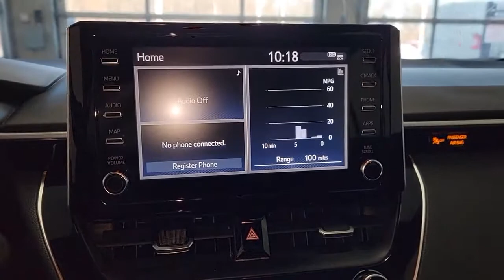2020 Toyota Corolla Countryside, Oak Brook, Oak Lawn, Elgin, Naperville, IL N212031B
Celestite Used 2020 Toyota Corolla available in Countryside, Illinois at Continental Toyota. Servicing the Oak Brook, Oak Lawn, Elgin, Naperville, IL area.

Continental Toyota
6701 S. LaGrange Rd

2020 TOYOTA COROLLA SE! CELESTITE! THIS #1 SELLING SPORT SEDAN HAS IT ALL! IT'S TOYOTA CERTIFIED FOR YOUR PEACE OF MIND AND FULLY FACTORY EQUIPPED! IT'S METICULOUSLY MAINTAINED AND HAS A FLAWLESS ACCIDENT FREE, ONE OWNER CARFAX!!Toyota Certified Used Vehicles Details:* Powertrain Limited Warranty: 84 Month/100,000 Mile (whichever comes first) from TCUV purchase date* 160 Point Inspection* Warranty Deductible: $0* Roadside Assistance* Limited Comprehensive Warranty: 12 Month/12,000 Mile (whichever comes first) from certified purchase date. Roadside Assistance for 7 Year / 100,000 Mile* Limited Warranty: 12 Month/12,000 Mile (whichever comes first) from TCUV purchase date* Vehicle History* Transferable Warranty31/40 City/Highway MPGMECHANICAL & PERFORMANCE:2.0L 4-cyl DOHC 16-Valve Dual VVT-i, CVT Sport Suspension & Sport Drive Mode 18-in Machined Alloy Wheels w/ Dk Gray Accents and P225/40R18 Tires Paddle Shifters Front & Rear Disc BrakesSAFETY & CONVENIENCE:Toyota Safety Sense 2.0: Pre-Collision Sys w/Pedestrian Detection, Full-Speed Range Dynamic Radar Cruise Control, Lane Departure Alert w/Steering Assist, Lane Tracing Assist, Automatic High Beams, Road Sign Assist 8 Airbags: Dr & Fr Pass Adv Airbag Sys, Dr & Fr Pass Seat-Mounted Side Airbags, Dr Knee Airbag, Pass Seat Cushion Airbag Front & Rear Side Curtain Airbags Rear Seatbelt Warning Remote Keyless Entry System Integrated Backup Camera Fr & Rr Pwr Windows w/1-tch auto up/downEXTERIOR:Sport Mesh Gray Metallic Front Grille LED Headlights w/Accent & DRL LED tail & stop lights Color-Keyed Heated Power Outside Mirrors with Integrated Turn Signal Indicators Color-Keyed Rear Spoiler Single Exhaust w/Dual Chrome Tips Color-Keyed Roof-Mntd Shark-Fin AntennaINTERIOR:Premium Sport Seats with 6-Way Adjust Dr & 4-Way Adjust Passenger Seat Audio, 8 Touch Screen, 6 Speakers, HandsFree Bluetooth, USB Media Port, 1 USB Charge Port Siri Eyes Free, Apple CarPlay Compatible 4.2-in Color TFT Multi-Info Display Leather Steering Wheel Auto Climate Control w/ Push Btn Cntrls.Founded in 1961 by John and Herman Weinberger, Continental Motors began its existence as an import repair shop in Lyons, IL. The Weinberger's reputation for excellent service spread quickly among sports car enthusiasts, and it wasn't long before the two brothers were approached by triumph to open a new car dealership in 1962.Awards:* 2020 KBB.com 10 Coolest New Cars Under $20,000